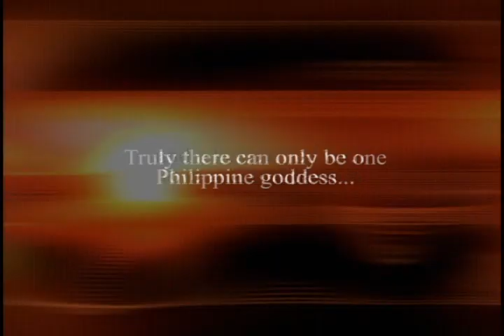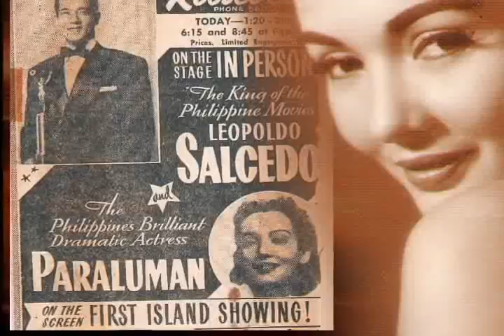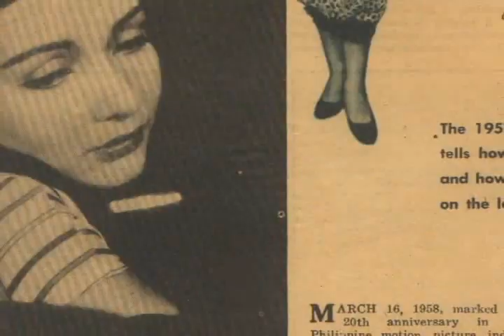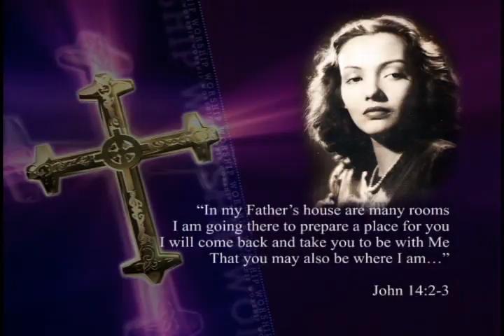Paraluman Tribute Video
December 14, 1923 - April 27, 2009

To a Legendary Actress, A Loving Mother, and An Excellent Public Servant...

Thank You, you will forever be remembered.